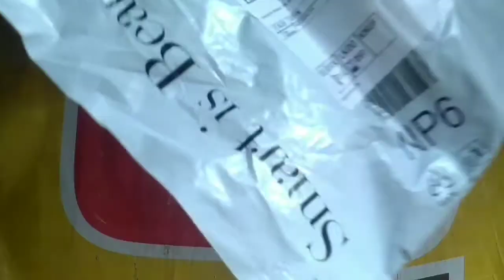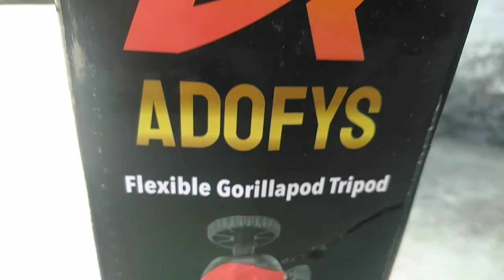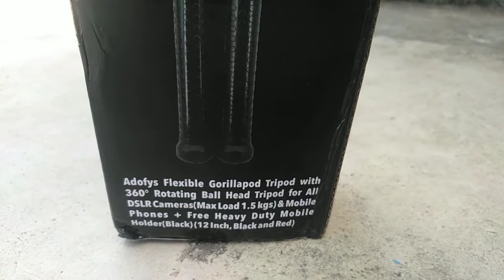Best budget tripod unboxing|review|recomended by amivlogs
500 वाला tripod model no :-kamron GP-01